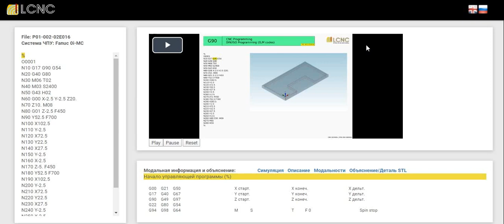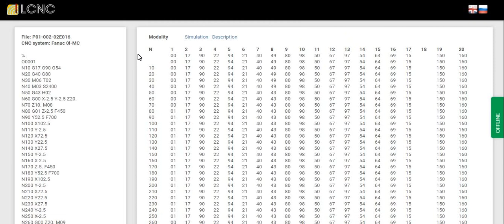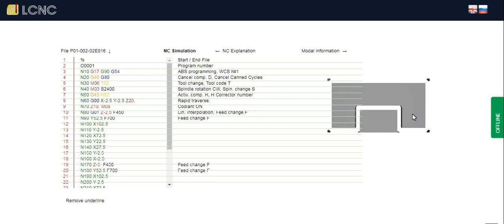Сервис NC-Player. Как это работает? Видео-инструкция на русском языке.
Полный курс Оператор-Программист ЧПУ (CNC).
Время обучения: Понедельник, Среда, Суббота c 18.30 до 19.30 по польскому времени ОН-ЛАЙН. Длительность обучения: 4-4.5 месяцев.

Для регистрации учебного аккаунта и получения бесплатного доступа на 7 дней к системе обучения, перейдите по данной ссылке

Присоединяйтесь!

С помощью этого инструмента вы сможете просимулировать подготовленные для упражнений управляющие программы для станков с ЧПУ.